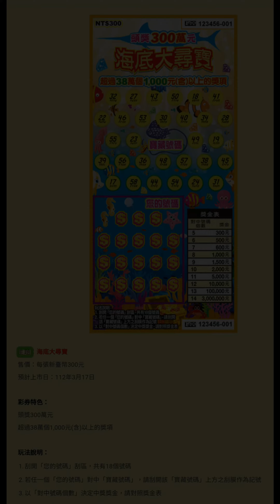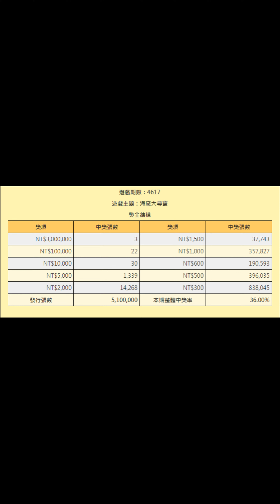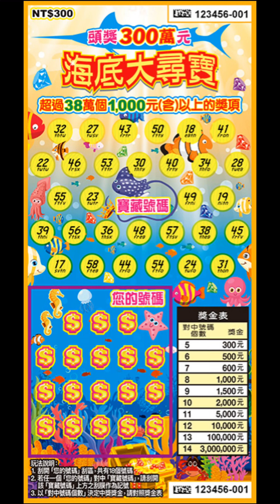[刮刮樂]海底大尋寶刮刮樂，預告和說明，預計上市日：112年3月17日 [每張新臺幣300元][頭獎300萬元][2023刮刮樂][海底大尋寶][刮刮樂預告]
發哥開獎

主題：海底大尋寶
售價：每張新臺幣300元
預計上市日：112年3月17日

彩券特色：
頭獎300萬元

玩法說明：
1. 刮開「您的號碼」刮區，共有18個號碼
2. 若任一個「您的號碼」對中「寶藏號碼」，請刮開該「寶藏號碼」上方之刮膜作為記號
3. 以「對中號碼個數」決定中獎獎金，請對照獎金表